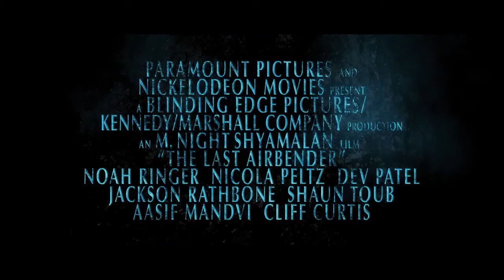The Last Airbender Movie Trailer HD